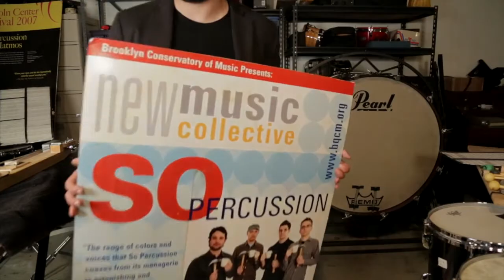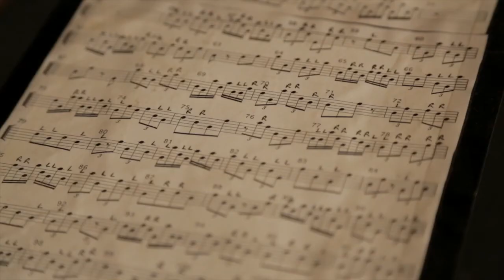So Percussion presents American Patterns at Carnegie Hall on 11/23/2013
We met with Adam Sliwinski and Eric Beach to talk about their upcoming Carnegie Hall concert, American Patterns, on November 23, 2013. It was also the perfect opportunity to look back on So Percussion's career and have a sneak peek at their brand new studio in Brooklyn.

So Percussion is:

 Eric Beach
 Josh Quillen
 Adam Sliwinski
 Jason Treuting

The program for their Nov. 23 concert is:

BRYCE DESSNER Music for Wood and Strings (World Premiere, commissioned by Carnegie Hall)
MATMOS so-called remix (World Premiere)
SO PERCUSSION/MATMOS Carnegie Double Music (World Premiere)
DAVID LANG the so-called laws of nature

I CARE IF YOU LISTEN is an award-winning Apple Newsstand Magazine and a Blog about Contemporary Classical Music (some people also say New Music), art, and technology. It is was founded and is curated by Thomas Deneuville, a French-born composer living in New York City, with the help of wonderful contributors and editors in the US, Canada, the UK, Australia, Ireland, Austria, and the Netherlands ■